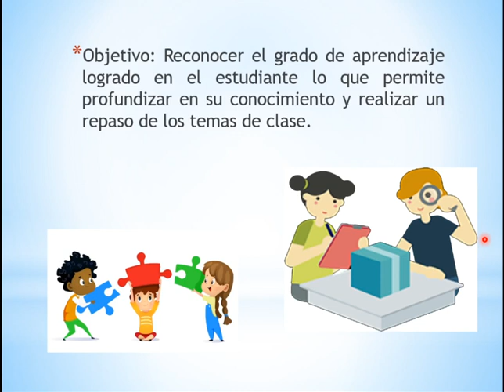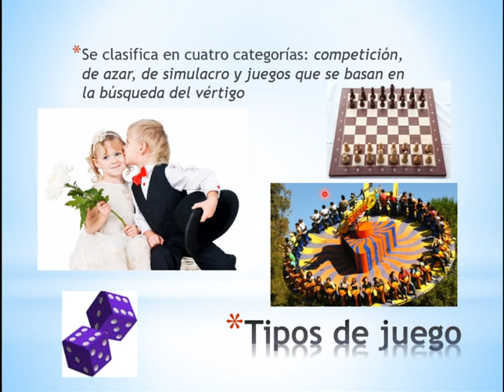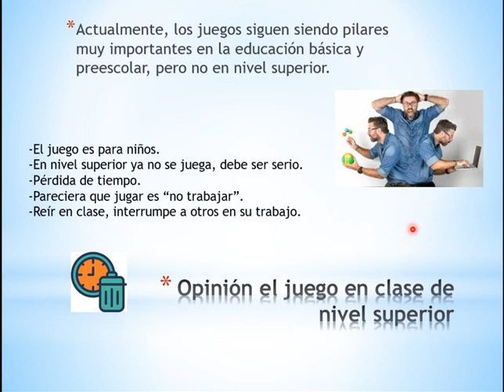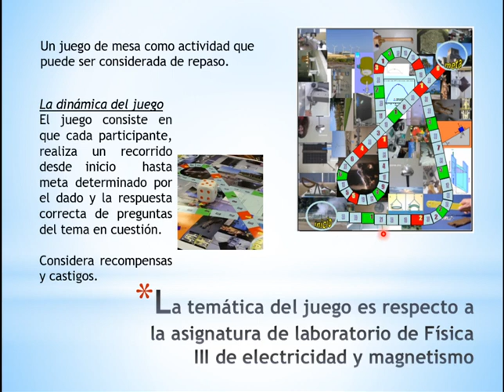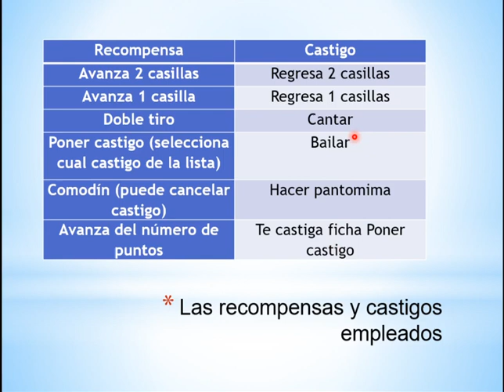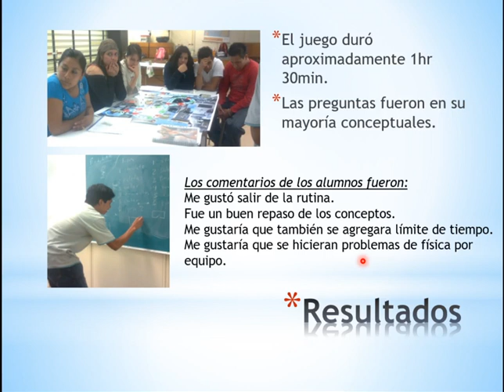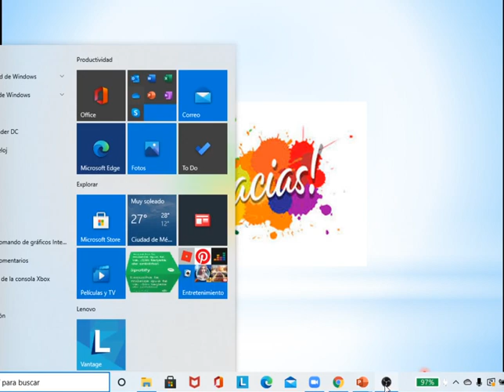JADC Trabajo propuesta de juego para analizar el aprendizaje de los estudiantes en una clase de educ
Educación Integral